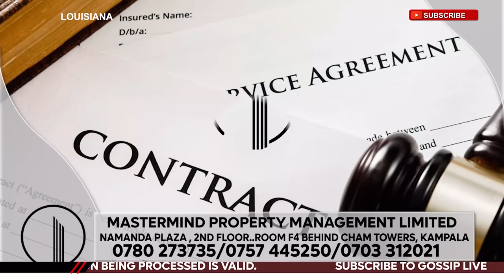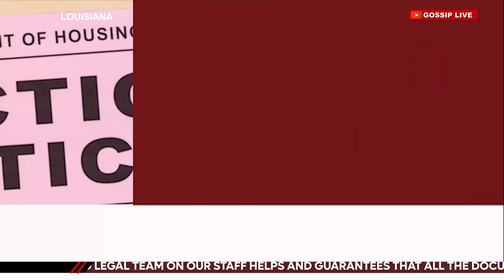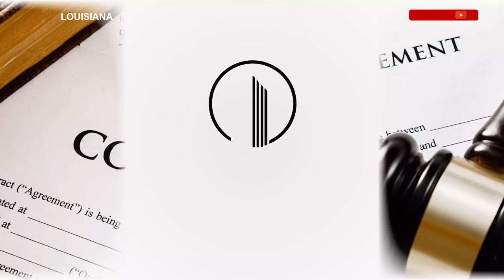NEJJUSA EKYA NDEETA MU AMERICA ERA KATI NZIRAYO E UGANDA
I REGRET WHY I CAME TO AMERICA, AM GOING BACK TO UGANDA